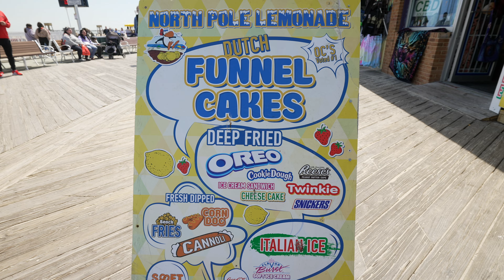BEST OCEAN CITY SNACKS AT THE BOARDWALK (FRIED FOOD EDITION)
Are you looking for some Ocean City Snacks? When you're at the beach and in between swimming, laying out in the sun or headed to ride some boardwalk rides at night you're probably getting hungry. If you're not in the mood for a full meal you'll probably want some snacks! If thats you, this is your video as we check out some of the best Ocean City Snacks on the boardwalk focusing specifically on fried foods! Thinking about Fried oreos or fried twinkies?

GEAR THAT WE USE ON THESE VIDEOS:
Other Lens

DISCLOUSURE:
It doesn't cost you any extra money, but it shows our partners that we referred you to a product and as a result they will give us a small percentage. This helps us to fund the creation of our videos!

Gary and Larry's Edible Adventures
starting Gary Cantrell & Larry Mullins